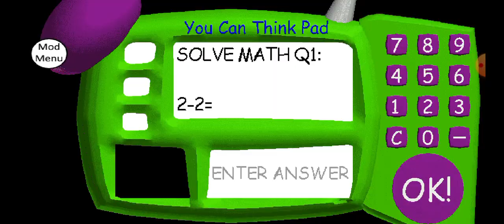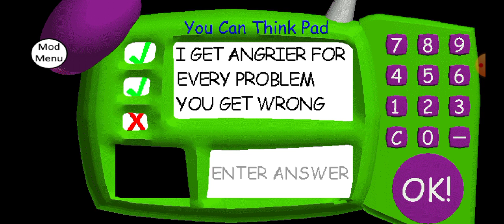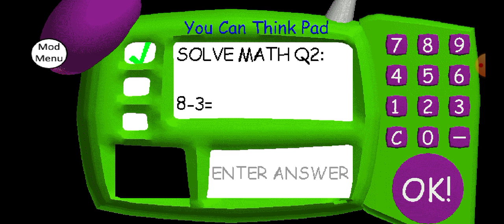Baldi's Basics Birthday Bash Gameplay (With Mod Menu)